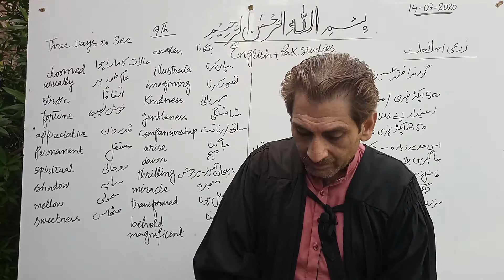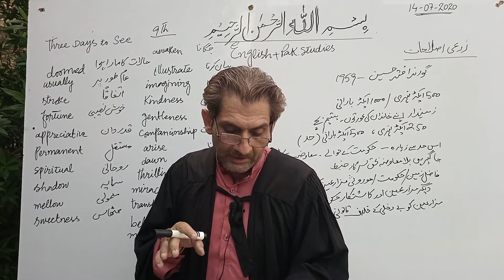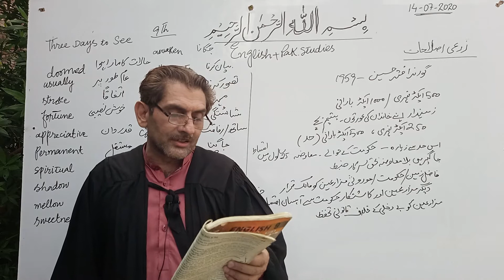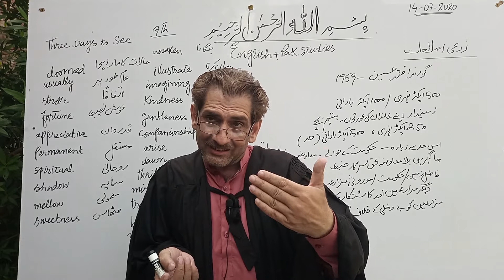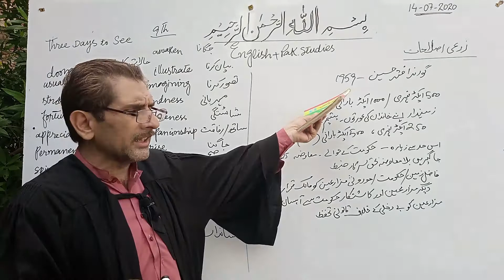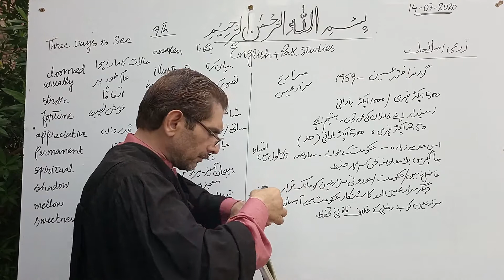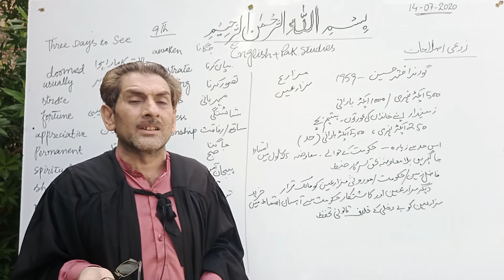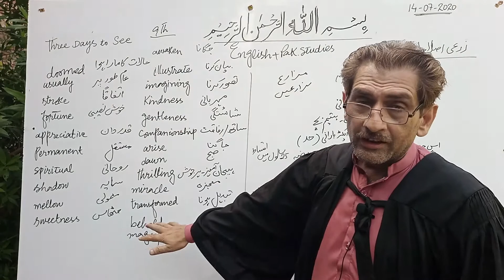Sir Ijaz English & Pak Studies 9th Class Lecture No.23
Sir Ijaz#English & Pak Studies 9th Class#Lecture#Alkaram High School#